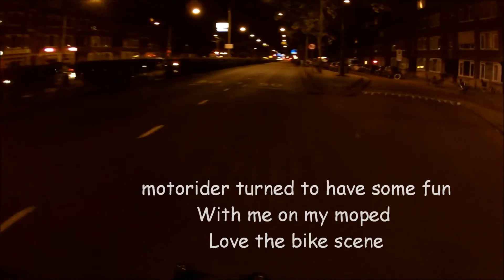Oldtimer meet and late night ride #55 Lucky Arrow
oldtimer meeting at vreewijk 100 years and a funny late night ride with tunnel terrors